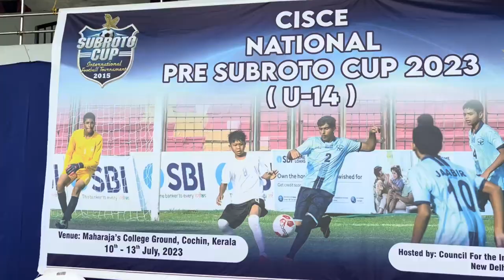𝐕𝐥𝐨𝐠 𝟐:- Warriors have announced their arrival in Kerala! ⚽🏆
Join us on this thrilling vlog series as we will capture the essence of the Gothia Cup, celebrating the power of sport, cultural exchange, and the boundless spirit of youth football. Get ready for a rollercoaster of emotions, inspiring stories, and a front-row seat to one of the world’s most prestigious youth football tournaments.

Here’s the second episode and let the adventure begin! 📲